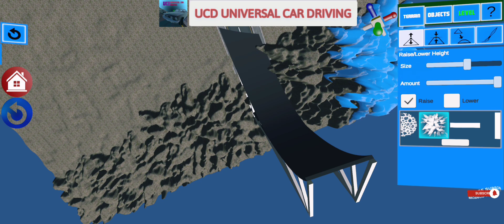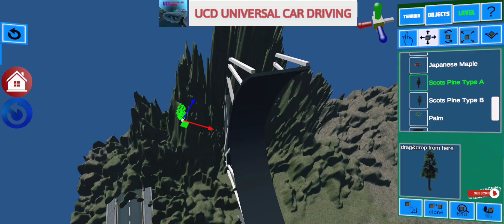UNIVERSAL CAR DRIVING Краш ТЕСТ ГОНКИ РУССКОМ РЕДАКТОРЕ УРОВНЯ GAMES LIKE BEAMNG DRIVE ДЛЯ АНДРОИД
Making a level in the new android game UNIVERSAL CAR DRIVING!